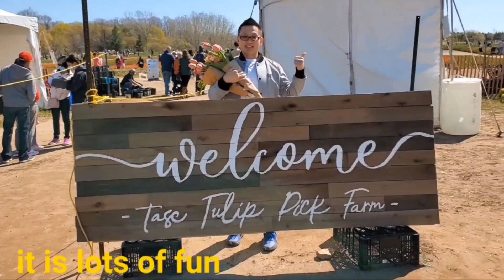鬱金香盛開 (TASC Tulip Pick Farm @ Fenwick) 原來加拿大安省好好玩 Jimmy & Good Fun in Ontario, Canada Epi. 9